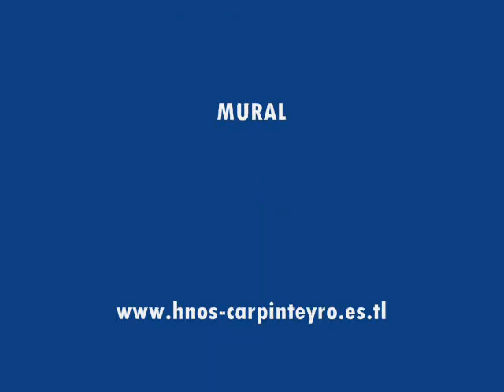Carpinteyro & Asociados restauracion arte mural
Algo de nuestro arte y un poco de restauracion tambien.